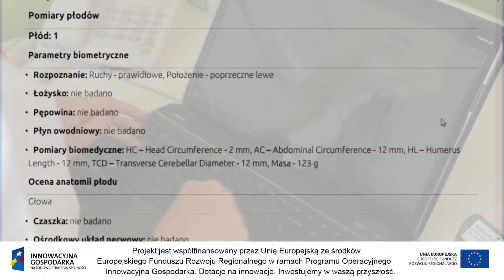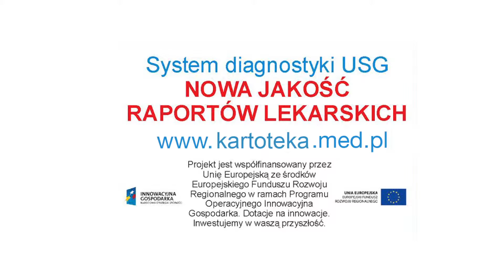e_kartoteka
Film promocyjny systemu CRM dla lekarzy.